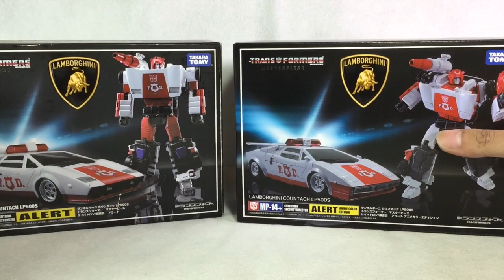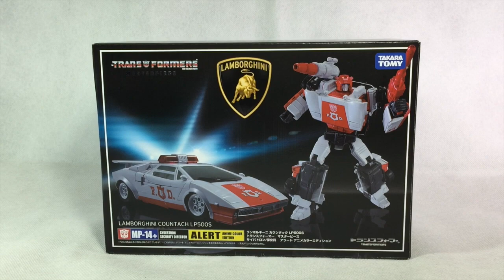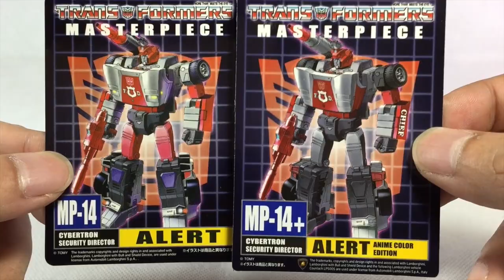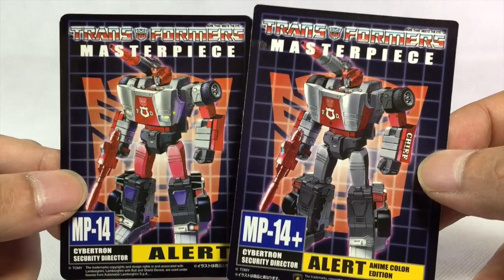KL變形金剛玩具分享89 MP-14+ 紅色警戒 Masterpiece Alert Anime color edition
重塗到此真的夠了.